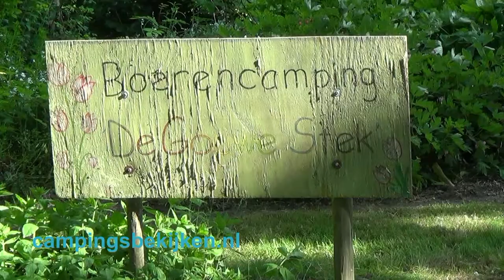Camping De Gouwe Stek, Bovenkarspel 1.01